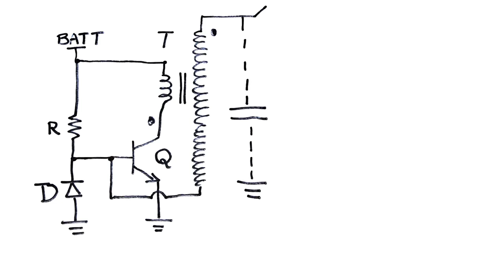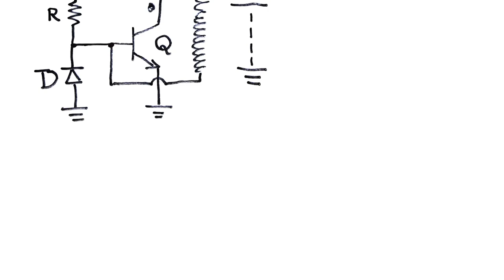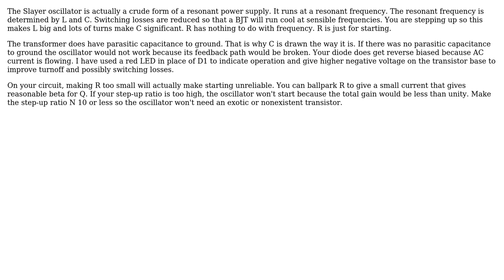Electronics: Tesla coil miniature model (slayer exciter) parasitic capacitor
With thanks & praise to God, and with thanks to the many people who have made this project possible! | Content (except music & images) licensed under CC BY-SA | Music | Images & others | With thanks to user uint128_t user Bhuvanesh Narayanan user Autistic and the Stack Exchange Network Trademarks are property of their respective owners. You are responsible for your own actions.